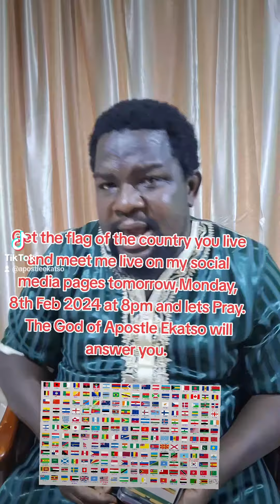Get the flag of the country you live and meet me live tomorrow and lets pray🙏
The God of Apostle Ekatso will answer you.